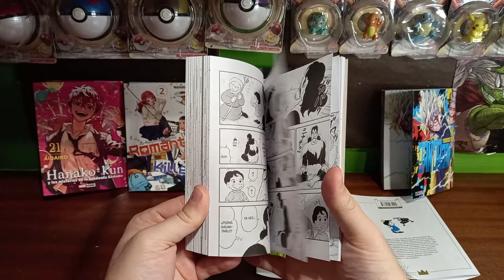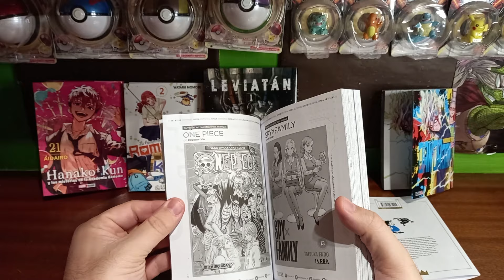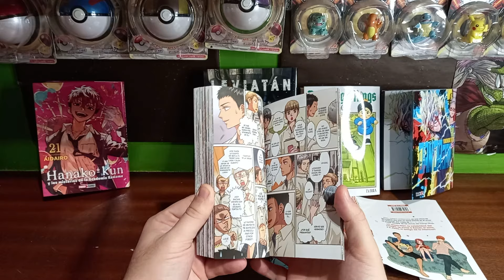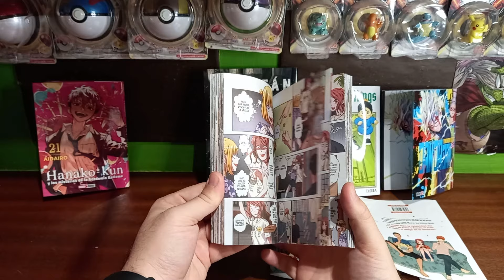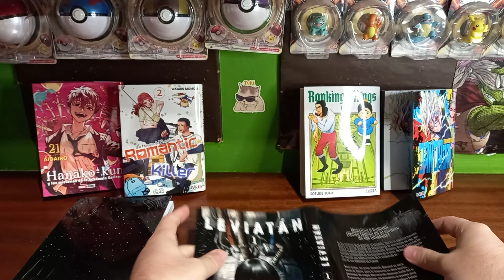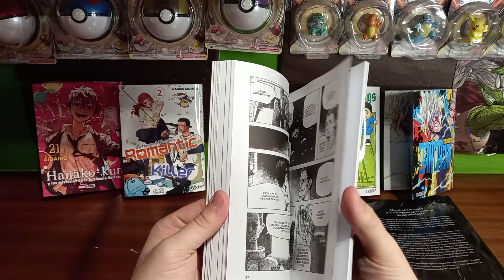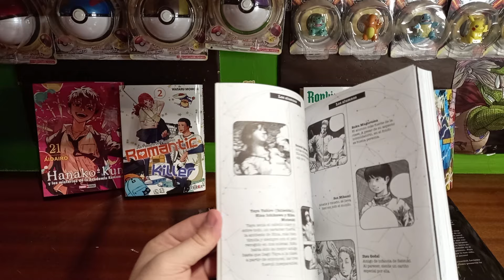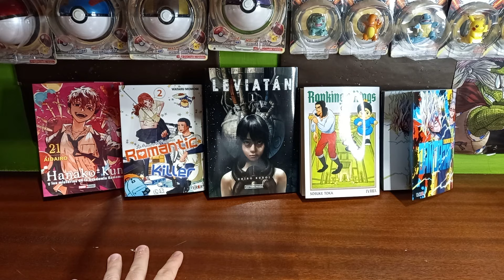MANGA Unboxing 160: Dandadan, Hanako Kun, Ranking of Kings, Romantic Killer + Review LEVIATAN 🐍🧑‍🚀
UNBOXING de Mangas del 06 de Septiembre 2024 (Semana 36)
con Resumen Semanal (al inicio) y Novedades (al final)

                      10% DTO (Código: TRADEMANGA)

00:00 Intro
00:45 Resumen Semanal y Novedades
03:58 DanDaDan 13
06:10 Hanako Kun 21
08:10 Ranking of Kings 15
10:37 Romantic Killer 2
13:12 Review: LEVIATAN 1
16:52 (¿) HEAVEN OFFICIAL's BLESSING (?)
17:15 Novedades Proxima Semana
19:41 Cerramos

*Resumen de Próximas Salidas (13/09/2024):*
👑 IVREA: -
🥪 PANINI: -
🛸 OVNI: -
🏪 DISTRITO MANGA: -
🌎 PLANETA: -
🌌 UTOPIA: -
💭 KEMURI: -
👻 POP FICTION: -
👾 MOZTROS: -
🥐 MERCI:
🏨 HOTEL: